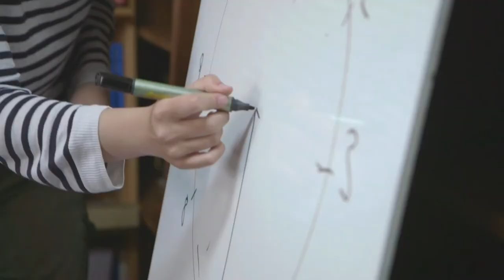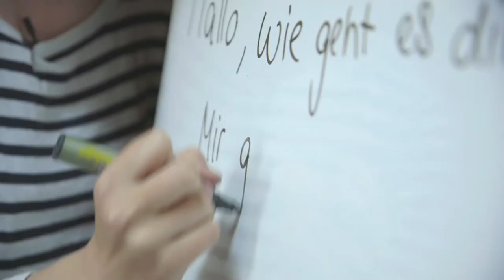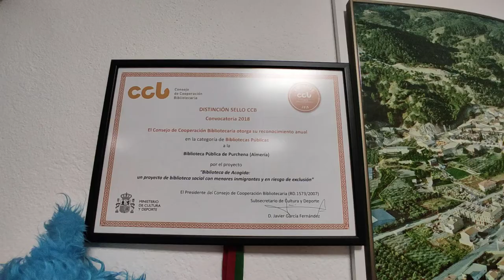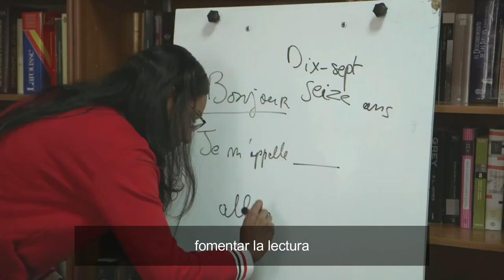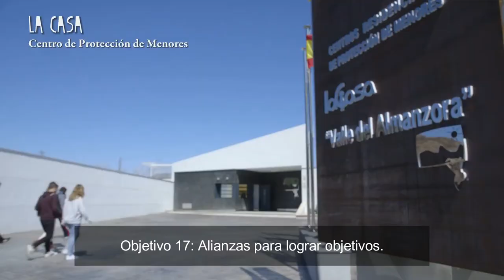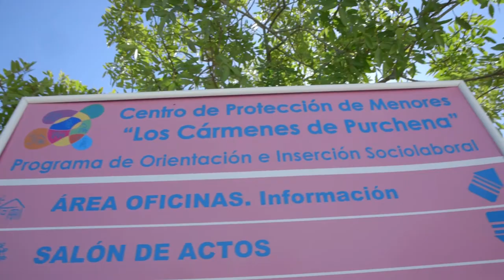Biblioteca de acogida. Biblioteca Pública Municipal de Purchena (Almería)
Proyecto presentado en el Panel de Buenas Prácticas del Seminario "Las bibliotecas y los ODS de la Agenda 2030" (25/05/2021)